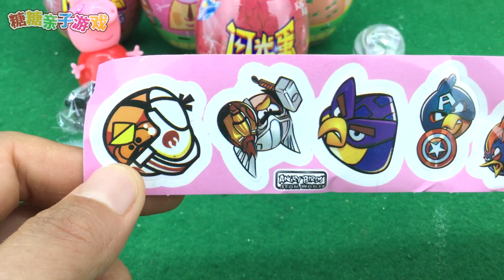小猪佩奇拆闪光蛋 粉红猪小妹奇趣蛋